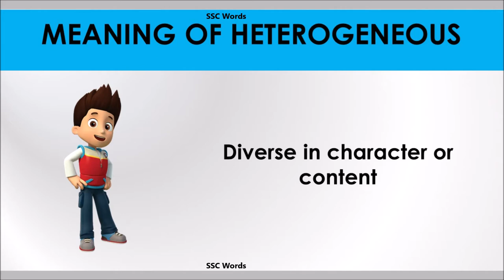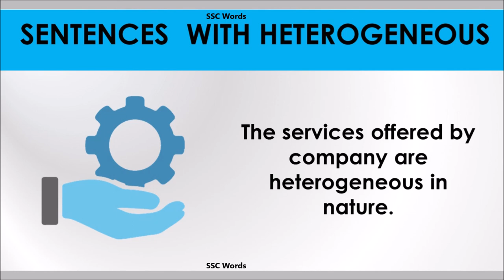Heterogeneous word - Improve English - Meaning and 5 sentences - GRE / CAT / GMAT - SSC Words